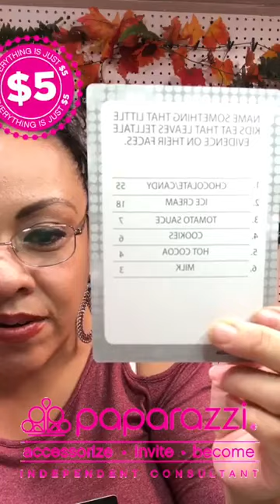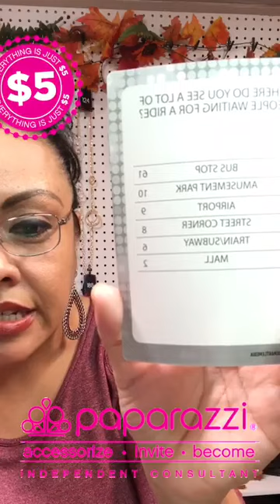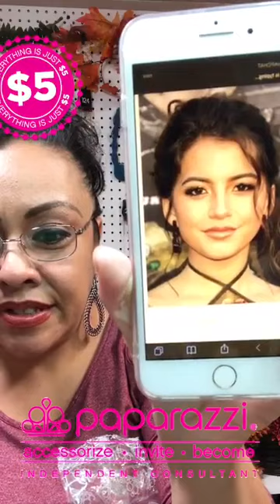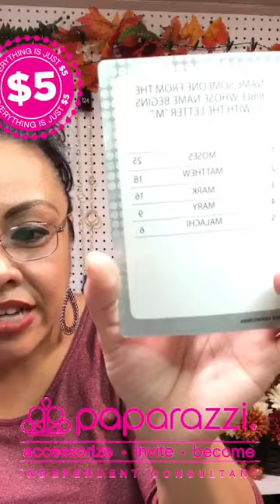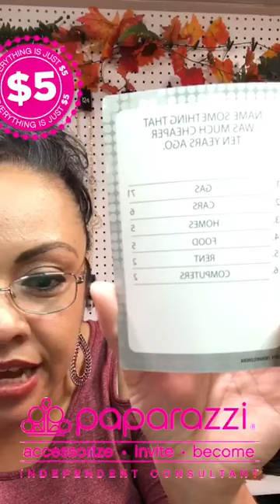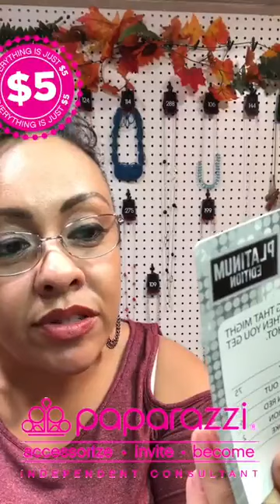Facebook LIVE 11/5/2020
🍂🍂Ladies & Gentlemen🍂🍂
CID#372579
👀FACEBOOK LIVE TONIGHT AT 7PM!👀
💎$5 Women & mens accessories
💎$1 Scarlet Shimmer
💎Shipping starting at $4.50 - Goes by weight
💎No tax
📷Invite a friend to join in the FUN!📷

*Reminder* All orders will be invoiced Friday and paid orders shipped out on Saturday